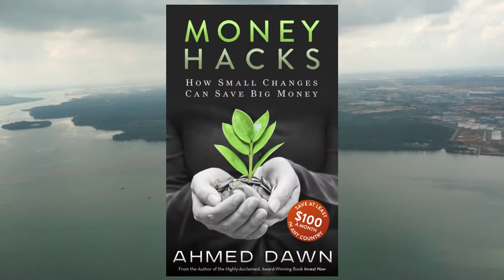Beautiful Singapore Landing Aerial Views | Taipei to Singapore | EVA AIR | 24N18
Singapore Changi Airport landing scenes.

On this segment of my trip, I will be sharing with you my Taipei to Singapore (TPE to SIN) day time landing scenes. EVA AIRWAYS BR 215

I am heading to Singapore via Taiwan.